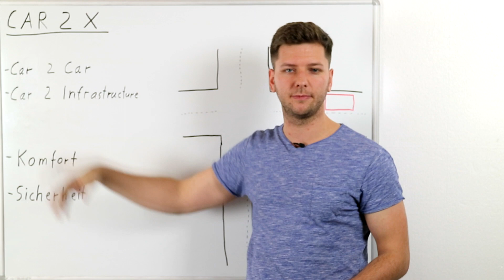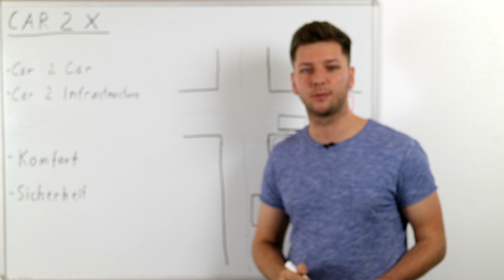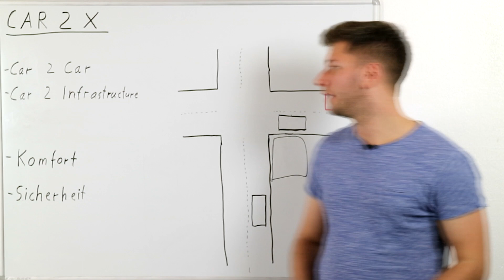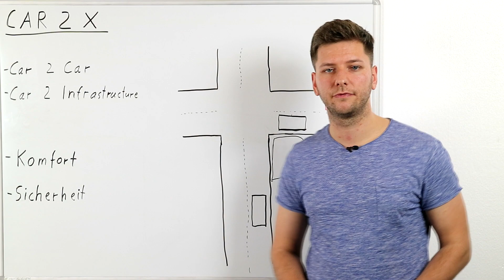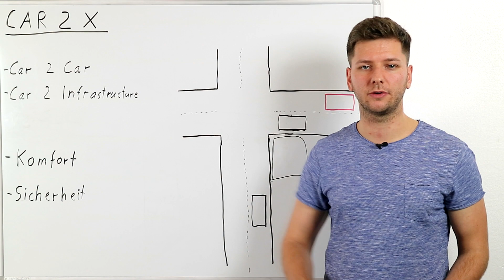0x31 VW Golf 8 - Was ist CAR2x?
Im neuen Golf VII gibt es eine Funktion welche sich CAR2x nennt. Was CAR2x ist und welche Vorteile CAR2x bringen soll, seht ihr im Video. Viel Spaß beim Anschauen.